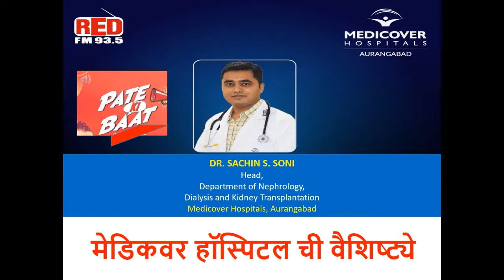Radio Interview about the basics of Kidney Disease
Dr Sachin Soni, Kidney Specialist talks to Red Fm RJ Jyoti about basics of Kidney Diseases